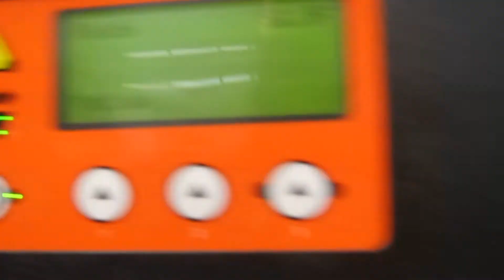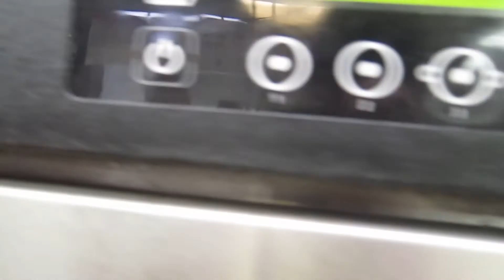McDonald's Short: Lying Fry Dispenser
lOw FrY lEvEl